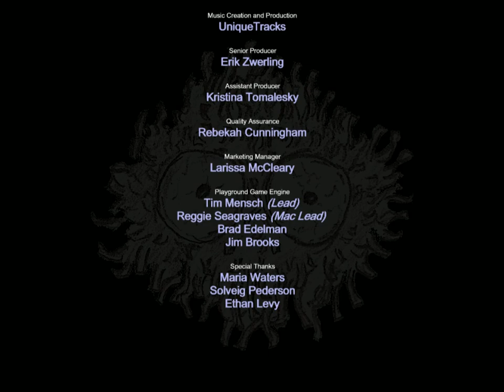Tasty Planet - 09. Cosmos (2006)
Tasty Planet was the original game in the series, released in August 2006.

The plot is shown solely through comic strips at the end of some levels. The first comic strip shows a scientist telling his assistant about his latest discovery, the Grey Goo bathroom cleaner. They place it under a microscope, and the first level of the game begins. After the first two levels of the game, the assistant touches the Grey Goo, who bites him and enters his body. The scientist tells his assistant "Just go and wash your hands."

The Grey Goo is then washed down the drain and lands outside, where it moves to a park and grows in size. It then moves on to a picnic table where the scientist and assistant are having lunch. When they discover it, the pair throw the Grey Goo into the ocean. The Grey Goo then eats through the ocean and is launched by a whale into another park and then to a city. There, the Grey Goo faces its first war from humans, who attempt to use guns, tanks, etc. to stop it. It eventually launches itself into the sky and then into orbit around Earth. After eating the moon, Earth, and the rest of the solar system (including Pluto), it moves on to nearby stars like Alpha Centauri and beyond the Milky Way. However, its mass becomes too great after devouring the fabric of space and time, and it implodes thus causing the universe to begin again.